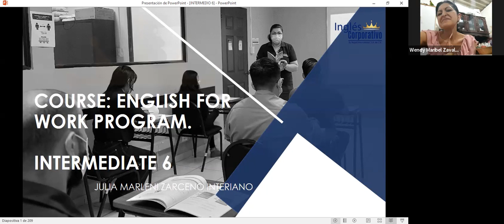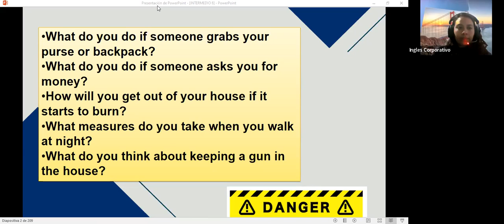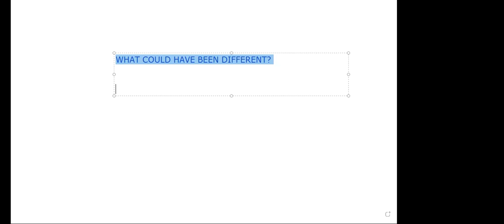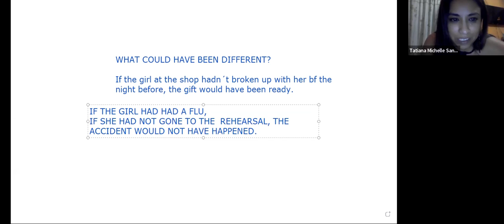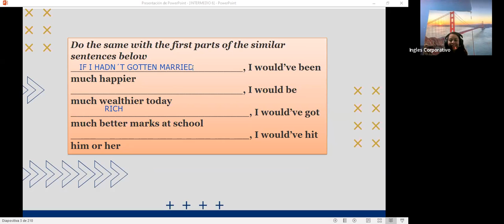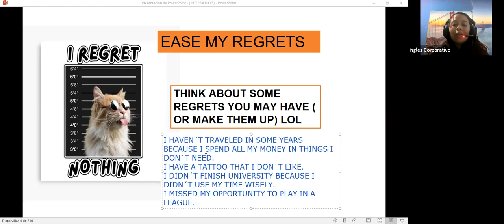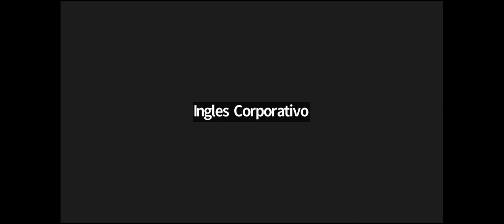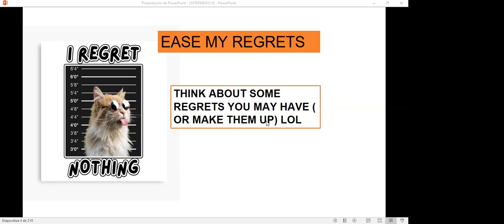Inglés Corporativo-01-11-2022 #12 Third conditional to describe unreal situations in the past